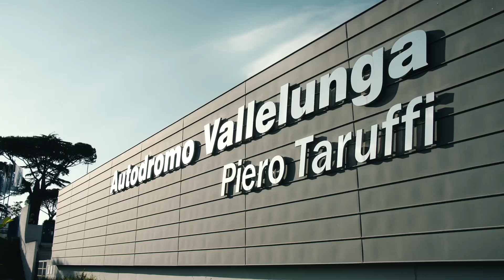Moto Guzzi Fast Endurance | Stage 1 - Vallelunga 🦅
Il Trofeo Moto Guzzi Fast Endurance 2022 è iniziato, con 34 equipaggi e due classi differenti 💪 A Vallelunga le due "miniendurance" di 60 minuti hanno regalato spettacolo, inaugurando al meglio la quarta stagione del monomarca dell’Aquila 🦅